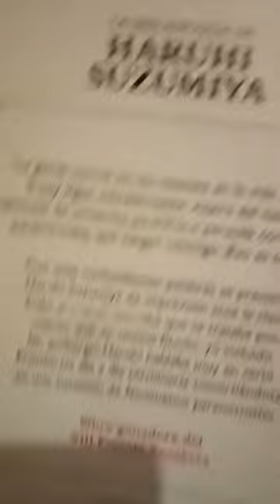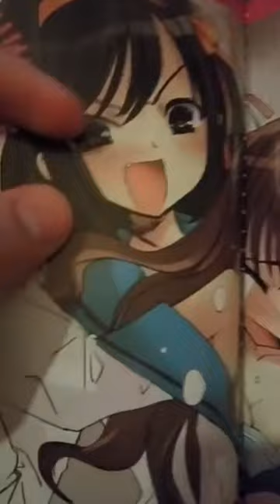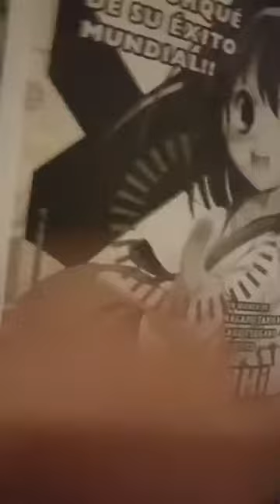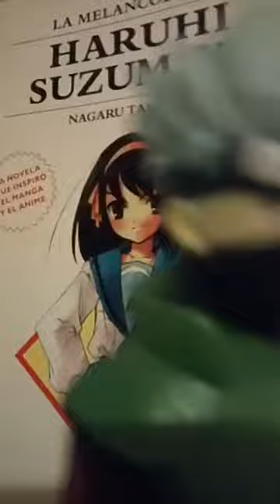[RDC] La Melancolia de Haruhi Suzumiya #1 - La Novela / Edicion Ivrea Argentina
Derechito al vicio!!! Somos RDC Cine y volvemos a compartirles un Record de Instagram (que nos borraron en nuestro anterior canal) donde veremos el primer libro de la saga de novelas de La Melancolia de Haruhi Suzumiya, publicado por la editorial Ivrea Argentina.